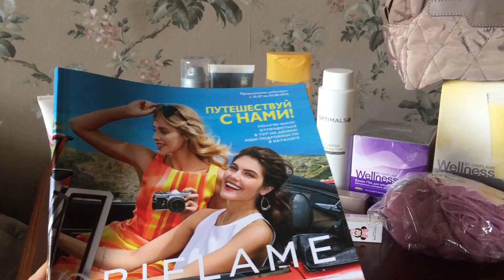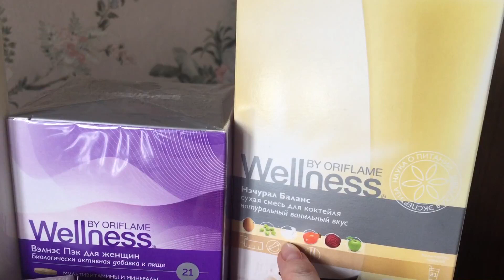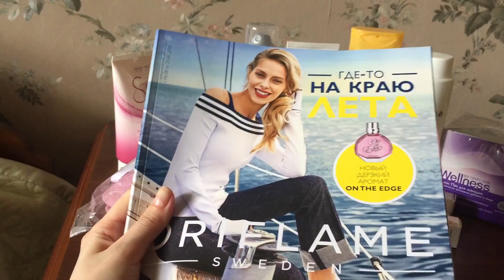Мои покупки по каталогу №10 Орифлэйм. Екатерина Донцова.